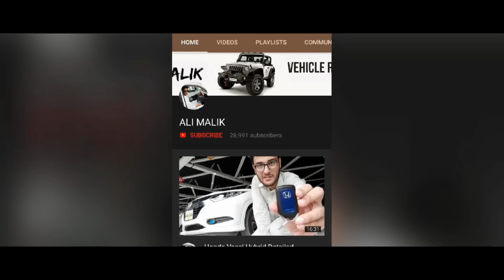Suzuki Alto 2019 | Suzuki Mehran Discontinued | Auto News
Assalamualikum. Suzuki Pakistan is gearing up to replace Suzuki Mehran With Suzuki Alto. Suzuki Alto will come with 660cc Japani Engine. Automatic and Manual TRANSMISSION variants will be offered in this car. Suzuki Alto 2015 660cc | Hatchback from Japan Review